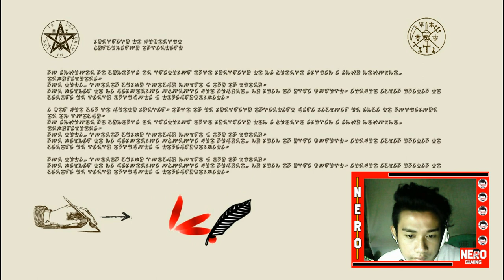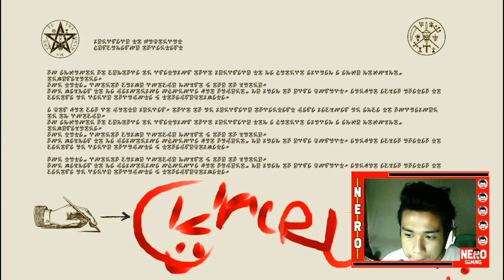Demons Never Lies "Part l" (NERO)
i got a game named dnl maganda kahit pixel pro magandang laro sya again sa gusto ng link or game na to just comment down ill give it to you